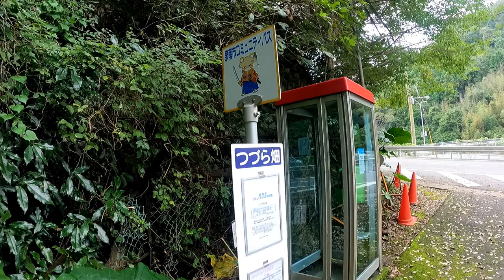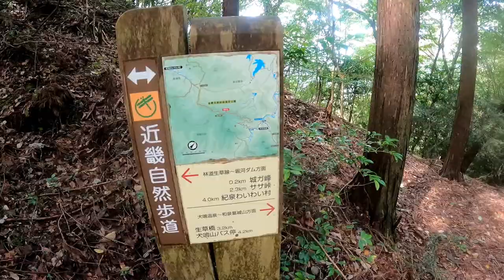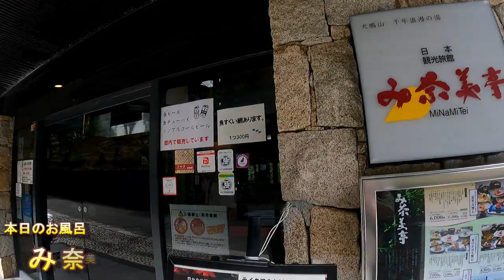大阪50山 第25座 ボンデン山 2021年9月5日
2021年9月5日

7時41分　JR和泉砂川駅前
泉南市　さわやかバス（山回り）100円
7時56分　つづら畑
バス停から約500m
道の駅　根来さくらの里（トイレ）
9時18分　ボンデン山展望台
10時44分　ササ峠

12時22分　城ケ峰
13時40分　犬鳴山温泉（み奈美亭）
14時20分
南海バス　420円
14時44分　日根野

撮影カメラ：GoPro Hero9

編集ソフト：PowerDirector16

編集者：ryuji1962